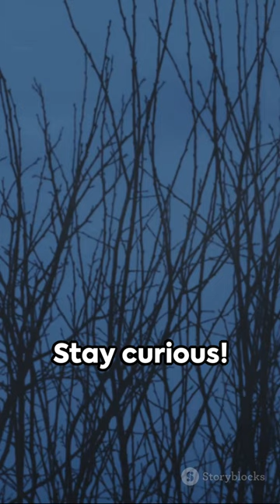7 Fascinating fact about sparrow hawk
7 Fascinating fact about sparrow hawk
7 Fascinating Facts About Sparrow Hawks by Phalla

OUTLINE:

00:00:00 7 Fascinating Facts About Sparrow Hawks